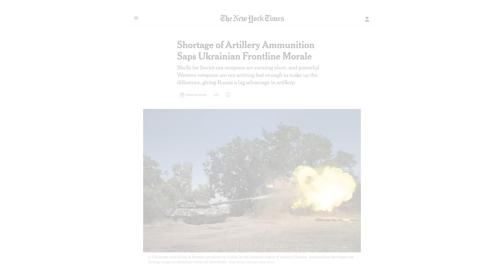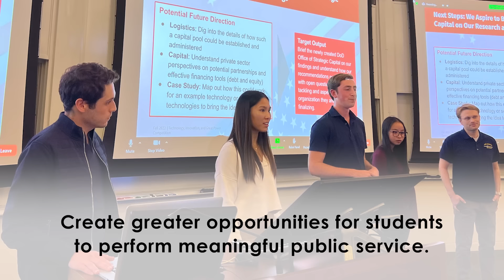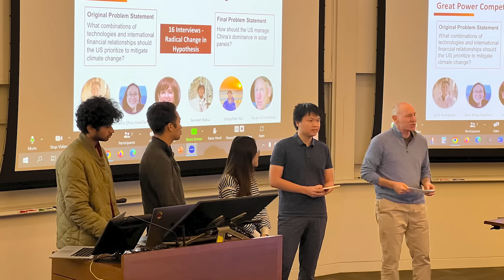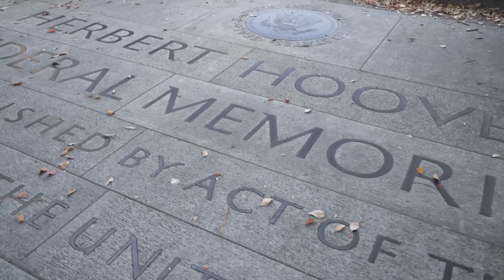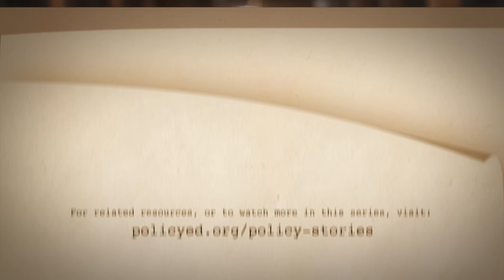Hacking for Defense | Policy Stories with Joseph Felter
For the United States to be able to defend itself and its allies from foreign adversaries, prevail in ongoing global competition, and otherwise remain a force for good across the world, America must unlock its full innovative potential and connecting national security demands with commercially driven technological innovation.

Be sure to visit The Hoover Institution

"The US Must Harness the Power of Silicon Valley to Spur Military Innovation" by Steve Blank, Joe Felter, and Raj Shah.  Available here:

Matters of Policy & Politics (Podcast) - "Our Greatest Strategic Regret in Afghanistan is Yet to Come" with Joe Felter and Bill Whalen.  Listen here:

Read "Technology And Information Warfare: The Competition For Influence And The Department Of Defense" from Herbert Lin here: